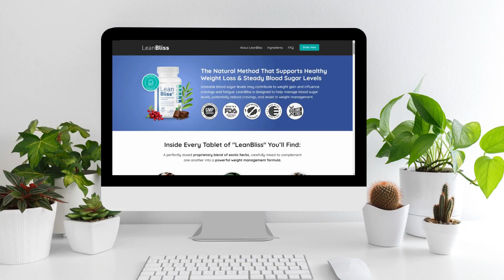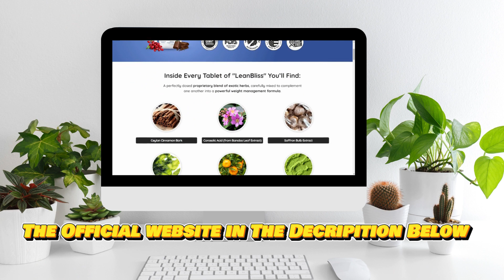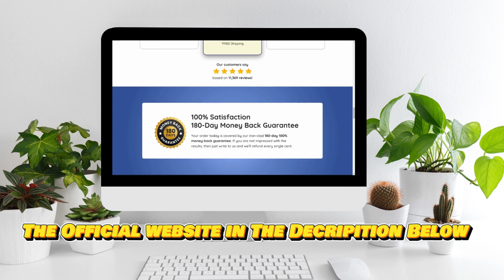LeanBliss REVIEW (REALLY WORKS?) LeanBliss Weight Loss supplement - LeanBliss Reviews -Buy LeanBliss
Tailored Formula for Optimal Results

At the core of every LeanBliss tablet lies a meticulously curated blend of exotic herbs and extracts. This fusion is thoughtfully calibrated, each ingredient complementing the others to form a potent and effective weight management formula. From the remarkable benefits of Ceylon Cinnamon Bark to the known impact of Saffron Bulb Extract on curbing cravings, LeanBliss is an ensemble of natural wonders aimed at supporting your weight loss journey while maintaining balanced blood sugar levels.

Beyond Just Weight Loss

LeanBliss isn't solely about shedding pounds. It's a comprehensive approach to wellness. Along with the primary goal of weight management and blood sugar regulation, LeanBliss offers additional guidance through its exclusive bonuses. The "Superhuman Gut" guide unfolds secrets for achieving perfect digestion, offering tips on maintaining gut health. Moreover, "The At-Home Body Lift Protocol" unveils techniques used by cosmetic surgeons to enhance body appearance, providing holistic wellness solutions.

Flexible Purchase Options for Your Convenience

Available in different packages, LeanBliss provides discounted buying options to ensure a consistent supply tailored to your needs. Reports from satisfied customers, coupled with the company's 180-day satisfaction guarantee, demonstrate its commitment to ensuring customers achieve their wellness goals and feel content with the results.

LeanBliss isn't just a product; it's a transformational package. These bonuses complement the supplement and add value to your wellness journey.

Key Features:

Weight Loss Support: LeanBliss's carefully curated blend of natural ingredients is aimed at assisting in weight loss, providing a pathway to a healthier, more balanced weight.

Blood Sugar Regulation: By effectively managing blood sugar levels, LeanBliss contributes to overall wellness and health, ensuring a more balanced lifestyle.

Boosted Energy: With its unique blend of natural components, LeanBliss may also elevate your energy levels, enabling a more active and vibrant lifestyle.

Exclusive Offer and Trusted Source

To guarantee authenticity and quality, LeanBliss is exclusively available on its official website. This platform offers more than just the product itself, providing exclusive bonuses that complement the supplement and ensuring that customers have a satisfactory experience.

Natural and Safe:

LeanBliss is crafted entirely from natural ingredients, ensuring it is non-GMO and free from stimulants or artificial components. This natural approach to weight management supports healthy weight loss without compromising safety.

Begin your transformative journey towards healthy weight loss and balanced blood sugar levels with LeanBliss. Experience its natural prowess, gain enhanced energy levels, and achieve your wellness aspirations with this scientifically formulated supplement.